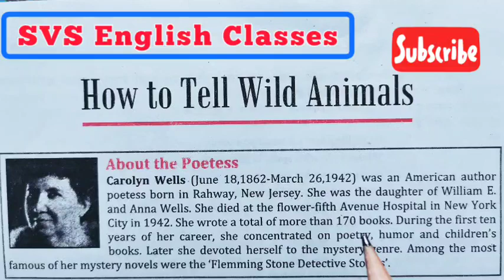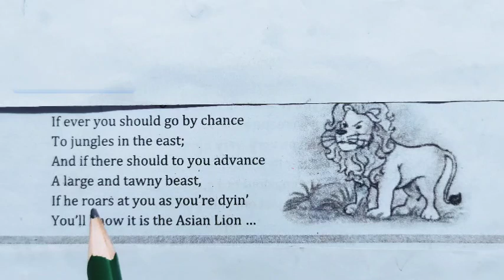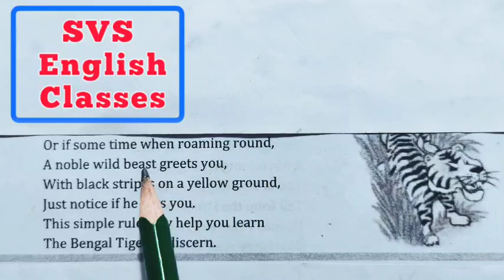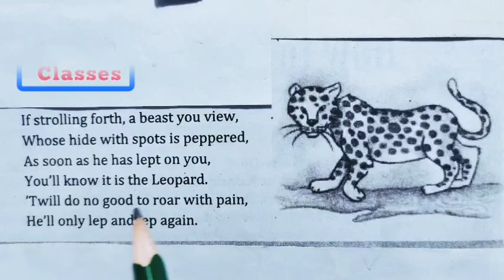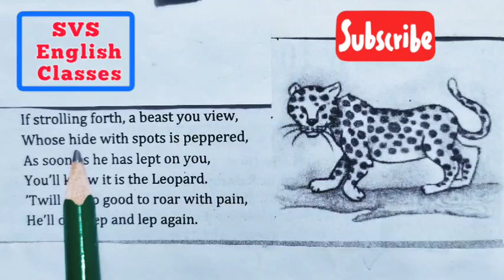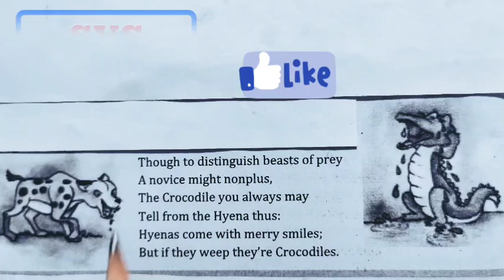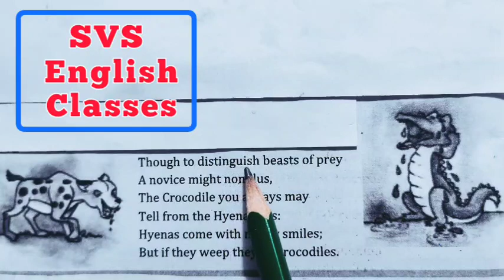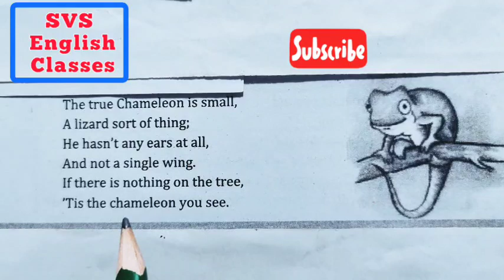How to Tell Wild Animals Class 10 I class10 how to tell wild animals I हिन्दी में I ncert I upboard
svsenglishclasses
SVS English Classes
how to tell wild animals class 10
 in hindi
How to Tell Wild Animals Class 10 in Hindi
class 10 how to tell wild animals in hindi
poem how to tell wild animals in full hindi
Class 10 Poem How to Tell Wild Animals in Full Hindi Explanation
svs how to tell wild animals class 10
how to tell wild animals ka hindi main arth
UP Board Class 10 Poem 4
up board class 10 how to tell wild animals
ncert how to tell wild animals
svs english classes how to tell wild animals in hindi

                    💐!! Happy News !🌹

 ओ

         शुभाशीष।             धन्यवाद।